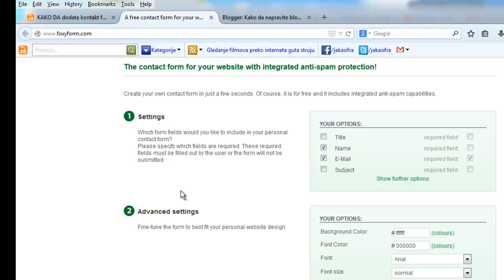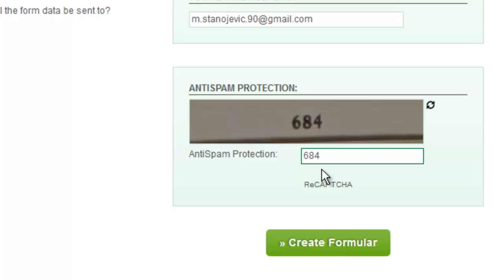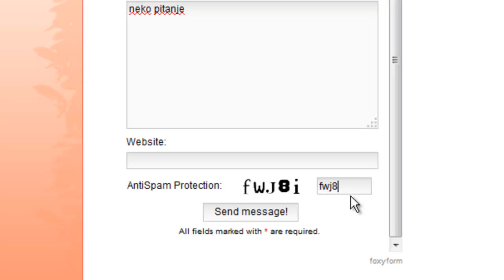Kako da postavite kontakt formu na blog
!!!Važno!!! - Prilikom pravljenja kontakt forme unesite email adresu na koju želite da vas kontaktiraju putem kontakt forme!

Ukoliko želite da postavite kontakt formu na vaš blog, pratite sledeća uputsva.

Najjednostavnije rešenje, gde nije potrebna nikakva registracija ili slično se nalazi na sajtu

Kada posetite sajt, prvo možete podesiti koje sve elemente želite da ima vaša kontakt forma, onda možete podesiti izgled i na kraju trebate da unesete mejl adresu na kojoj želite da primate mejlove.
Kada sve to podesite kliknite na dugme Create Formular i dobićete kod koji trebate da kopirate. Taj kod možete staviti bilo gde na blogu.

Moja preporuka je da kreirate novu stranicu (Blogger kontrolna tabla - stanice - nova stranica - prazna stranica, onda idite na opciju HTML i tu kopirajte kod koji ste dobili na foxyform).